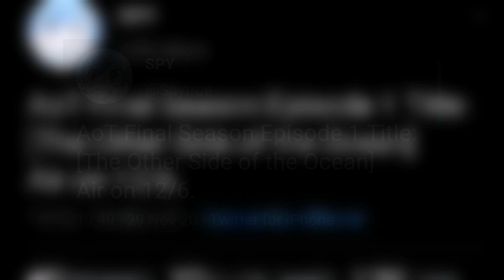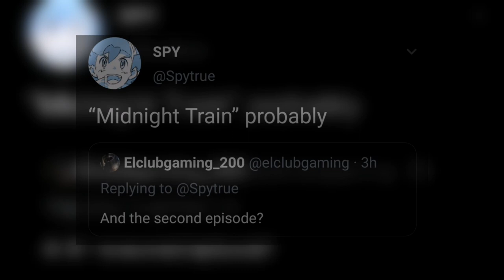Attack On Titan Season 4 EPISODE 1 TITLE!